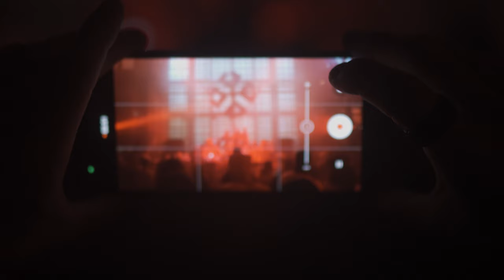Chain Damage @ Monasterio Hard Night | Mutabor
Recorded on 04 August 2023 in Mutabor